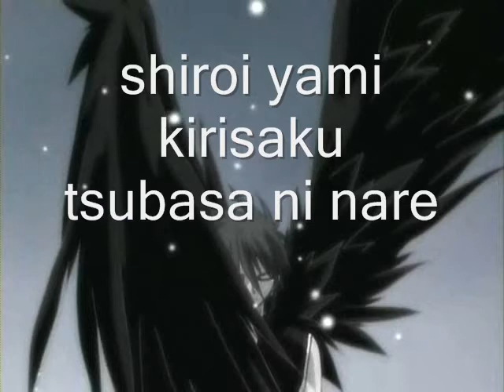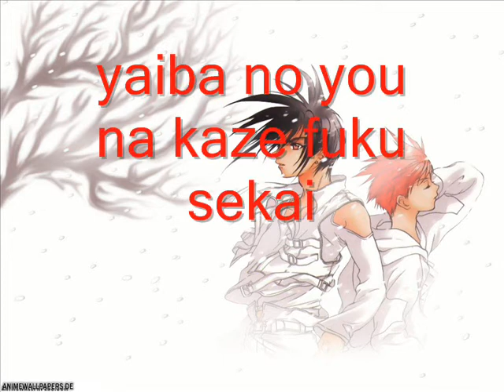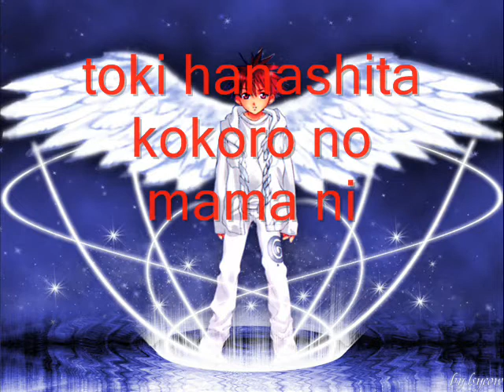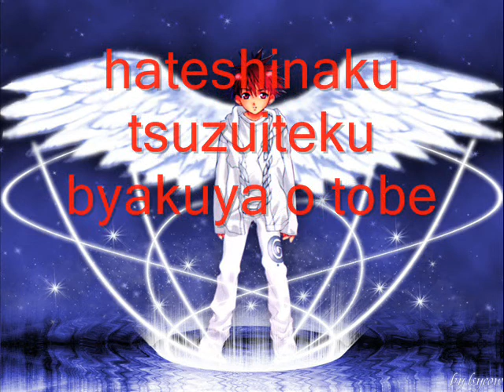white night true light lyrics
One of my favorite songs and I know it by heart XD I found the english translation on the internet and tried to match it with the pictures I had on my computer...found them some time ago on photobucket and deviantart like i said in the vid XD

English Translation by BluePenguin:

Become as wings that outshine your sadness, cutting through the white darkness

Illuminated by the cold sun
I had some tame freedom
On the miraculous night reflected in the mirror
My soul began to remove its mask

On the other side of the crumbling wall
Despair and hope wear the same face
If your heart is not satisfied
Head towards the ending prologue that flies away...

In this world where the wind blows like a knife
What is it that I should protect?
When I know one pain after another
I draw closer to my true self

The fake light that is disappearing
The true light that is being born
In these hands...

Pierce through the white-dyed night
Go on creating a new era
With a heart that's been released
Fly through the endlessly continuing white night